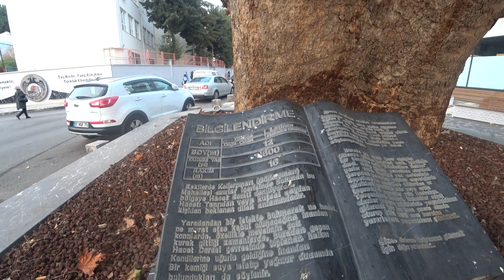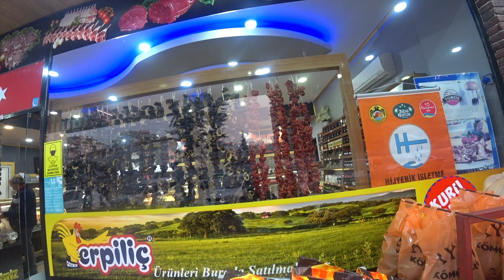🇹🇷 ALANYA Площадь Хаджет улица 25 метров Мясной магазин Фонтаны Январь 2021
Первый раз ем каштаны Аланья Турция Снег в Алании и счастливые дети Аланья Шторм и ураган в январе Часть 1
Аланья В крепость на автобусе Оплата проезда в автобусах Аланьи Из Аланьи в Конаклы, Турклер прямой путь без монтажа